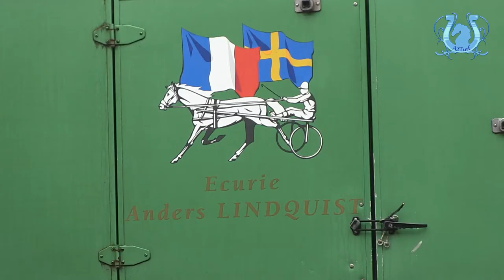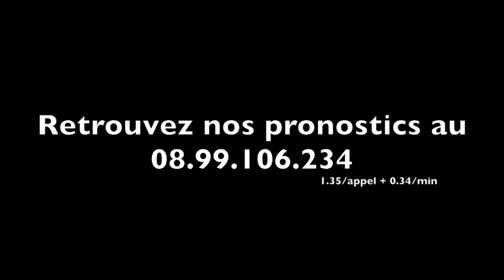Anders LINDQVIST nous présente VINCENNES (101) dans le Prix Marcel Laurent - A2TURF.COM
VINCENNES vient d'arriver dans les boxes d'Anders LINDQVIST au centre d'entraînement de Grosbois. Elue meilleure pouliche suédoise de 3 Ans (sur la piste), ses débuts sur la cendrée parisienne devraient être prudents après avoir connu des ennuis de santé.
Les explications avec son mentor.